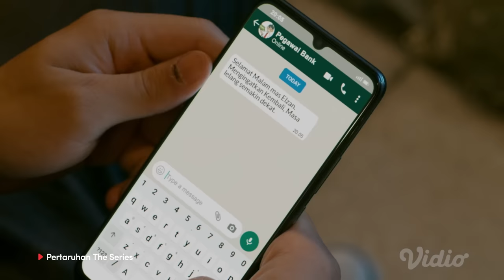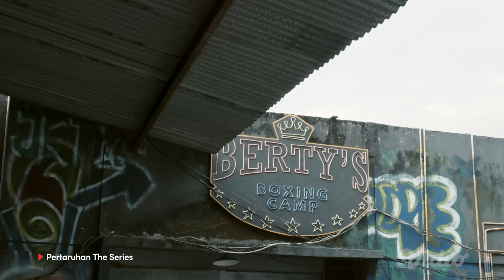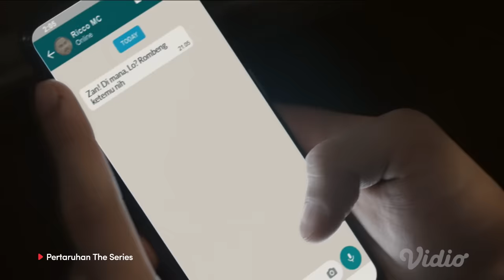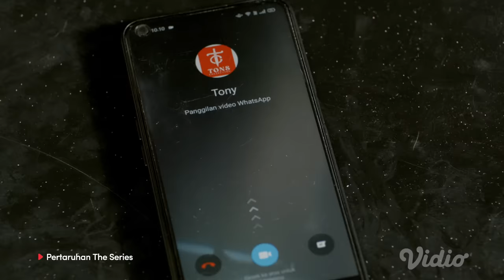Episode 1 Part 1 Gratis! | Pertaruhan | Jefri Nichol, Giulio Parengkuan, Clara B., Abdurrahman Arif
Keluar dari penjara, Elzan berjuang mencari uang lewat pertarungan jalanan dan menjadi penagih utang demi menebus rumah keluarga yang mau disita oleh bank. Namun, apa gunanya mempertahankan rumah keluarga ketika Elzan harus bertentangan langsung dengan adiknya sendiri, Ical. Dibantu oleh Ara dan Rio, Elzan memperjuangkan keutuhan keluarganya dengan mempertaruhkan segalanya.

Diperankan Oleh:

Jefri Nichol
Giulio Parengkuan
Clara Bernadeth
Abdurrahman Arif

Nonton VidioOriginal seru lainya di sini